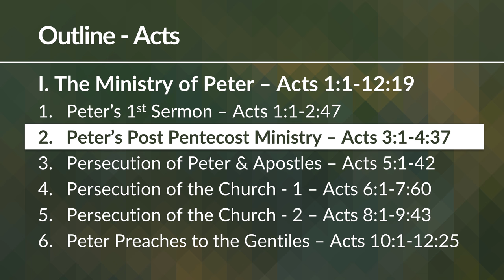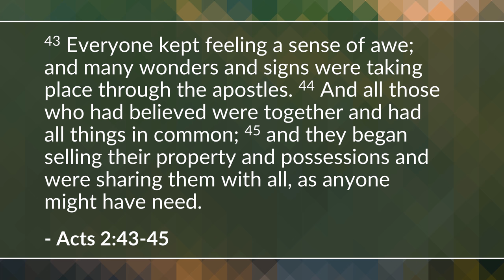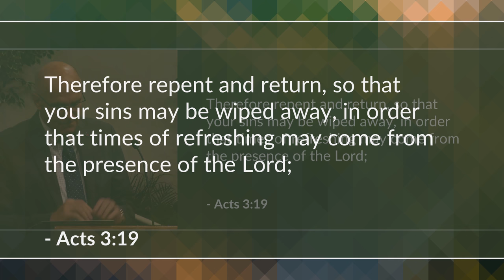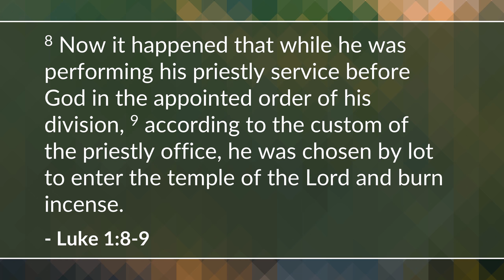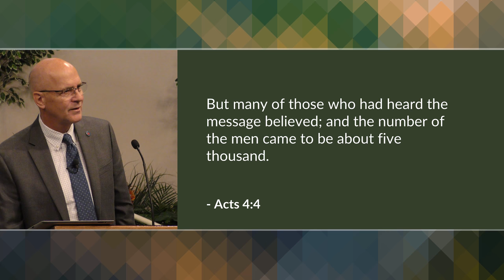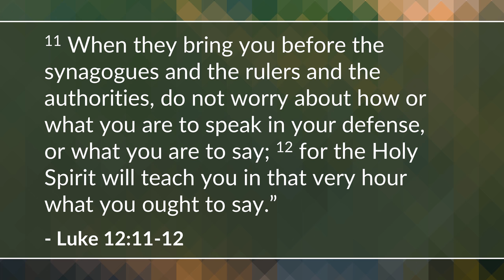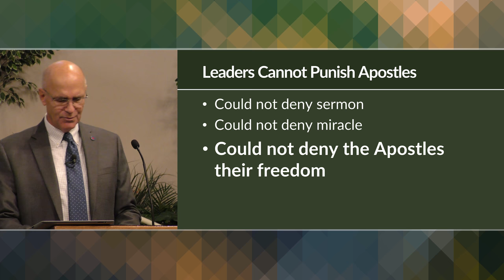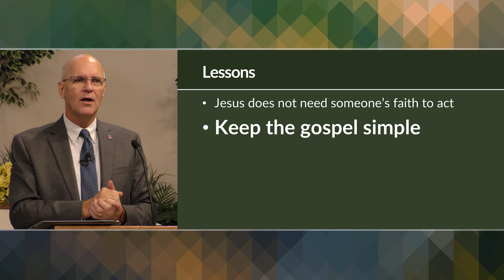Peter's Post Pentecost Ministry (Acts 3-4) | Mike Mazzalongo | BibleTalk.tv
The amazing success of Peter's Pentecost sermon is quickly followed by another miracle, a subsequent arrest and Peter's defense of the Gospel. (Acts 3:1-4:37)